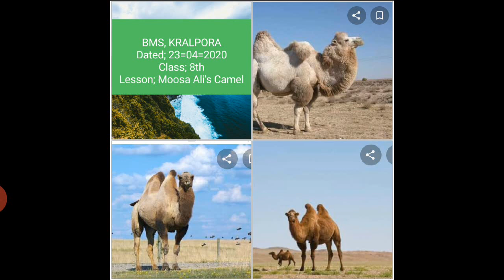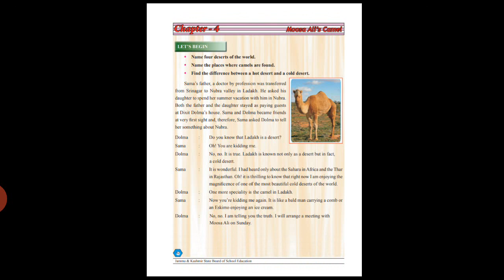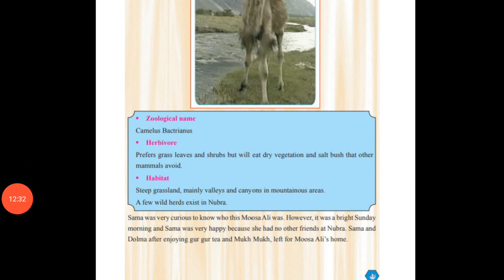Gen.English Class; 6th Moosa Ali's camel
Farooq Ahmaf lone